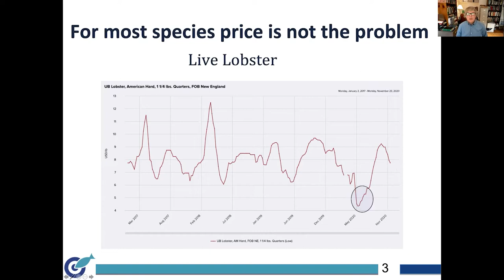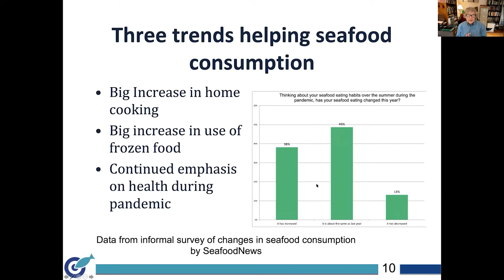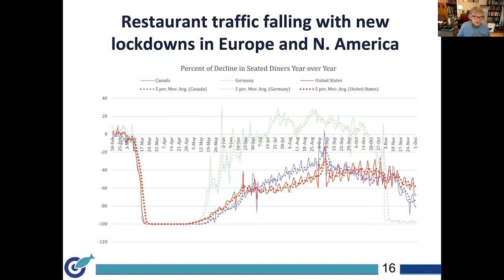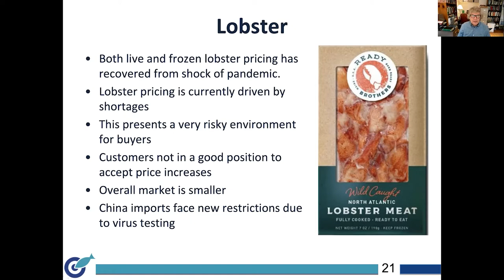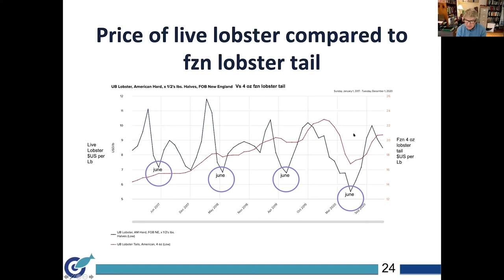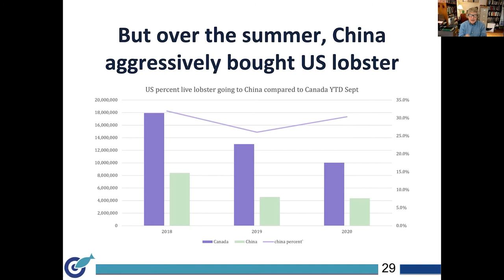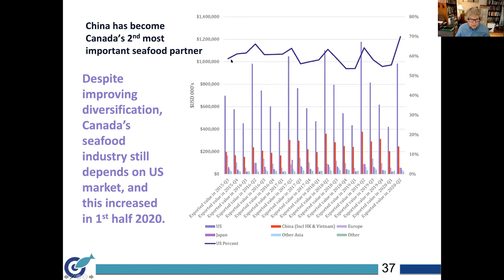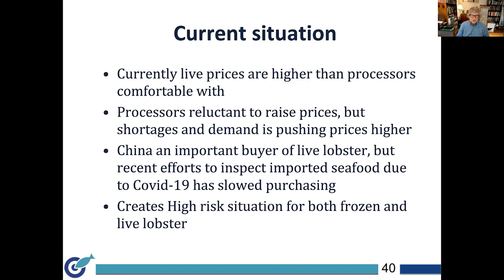Présentations sur l'intelligence du marché des produits de la mer - Homard (pecheurs)